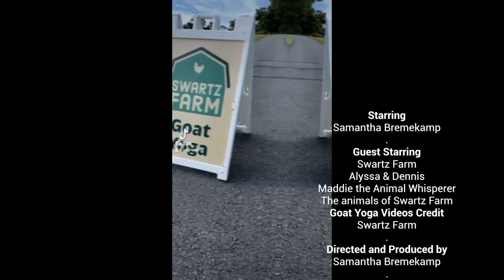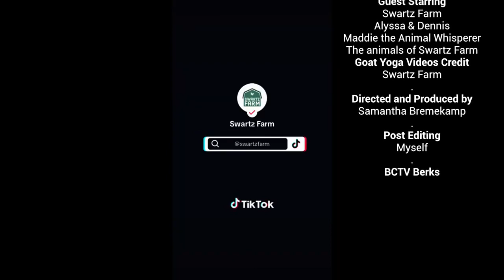Field Trip to Swartz Farm | Sam 'Splains the World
kicking off the Sam on the Street Field Trip Editions around Berks County showcasing locally owned and run businesses. Starting at Swartz Farm where you get to cuddle all the cutest, softest, and sweetest mini animals, well not the Giant Flemish Bunnies... those grownups are huge! But oh so soft. Discover the endless activities, events, and soft mini animal rental services they offer. This is the spot you need to add to your rotation!

This program was independently produced by a member of our community and submitted to air on BCTV. If you're a member of the Berks County community and are interested in producing or submitting a program for air on BCTV,